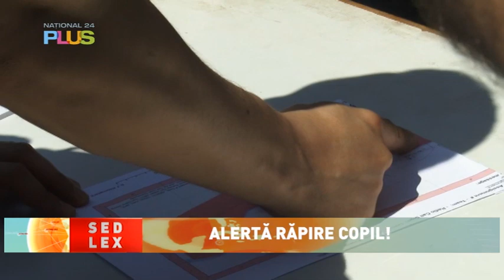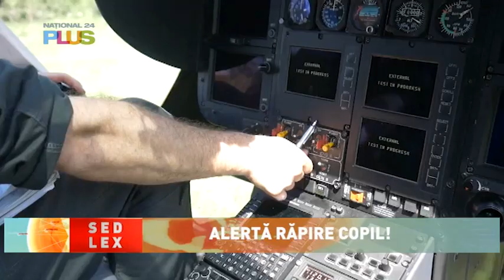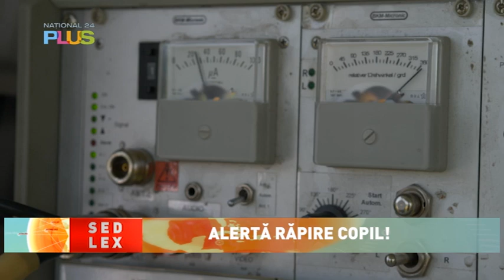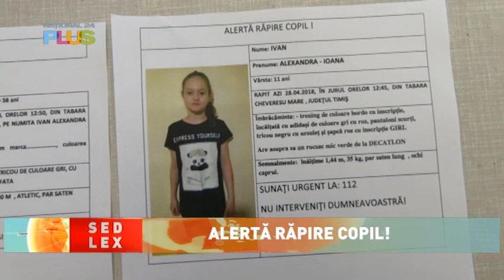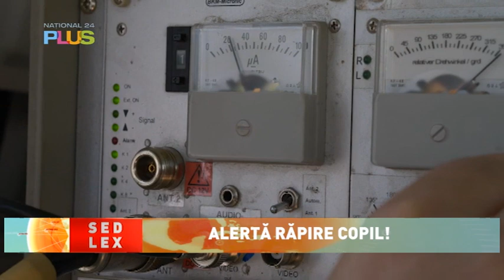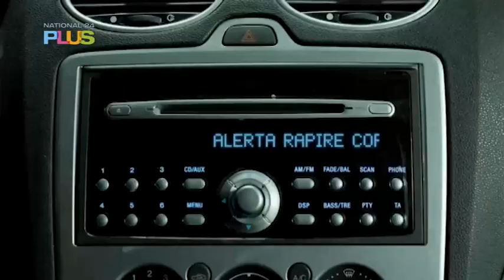Sed Lex - 02 mai 2020